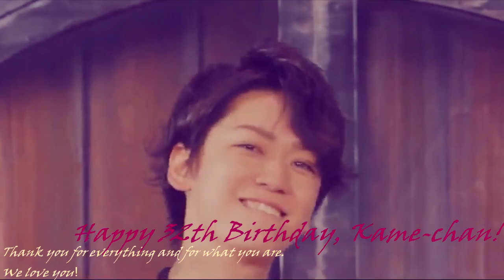Happy B-day, Kame-chan [fanvid]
The most idea here is this video belongs only me. This video is just a gift to Kame and hyphen.
どうぞ！
by Osw.Tori/yunsoo